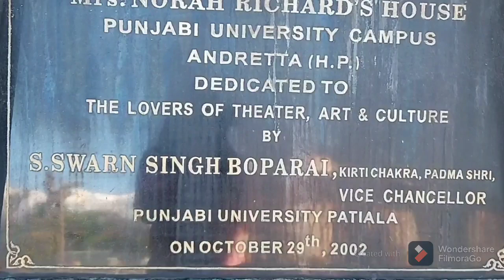ANDRETTA ARTIST VILLAGE(Part1) NORAH RICHARD'S HOME || HIMACHAL || TRAVEL WITH PAHADI LADKI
Andretta is a village and an artists' colony in Himachal Pradesh. The artists' colony was established in the 1920s, when Irish theatre artiste and environmentalist, Norah Richards, shifted here from Lahore. Near Palampur in the Kangra District, with Dhauladhar range of the Himalayas as a backdrop, Andretta over the years has attracted many noted artists, theatre practitioners, painters and more recently potters. Two of the people who became associated with it early on were painters Sobha Singh and B. C. Sanyal.

Norah Richards (1876 – 3 March 1971) was an Irish-born actress and theatre practitioner, who was later called the Lady Gregory of the Punjab. She devoted 60 years (1911–1971) of her life towards enriching the culture of the area.

source: Wikipedia

DM HERE FOR BRAND ENDORSEMENTS AND COLLABORATION  AND ONLINE YOGA SESSIONS